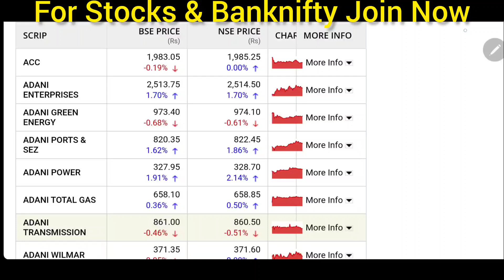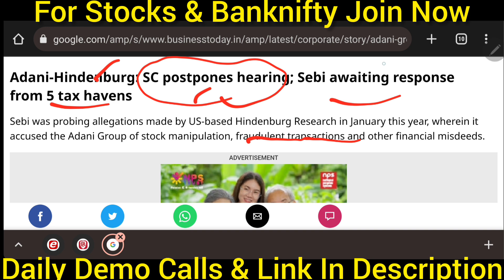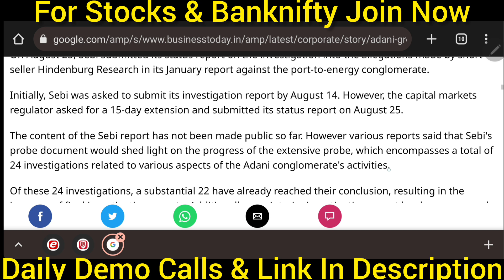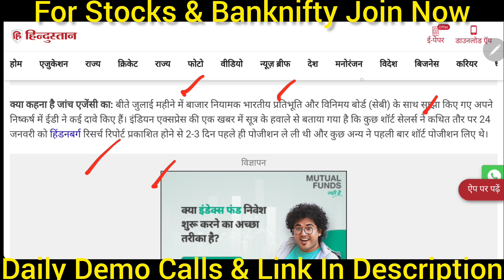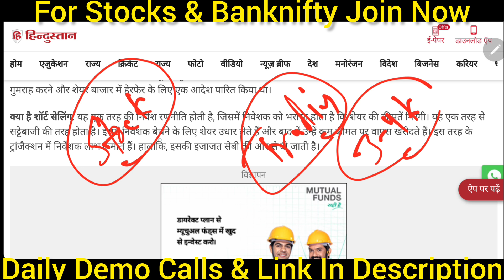Adani Group par SC का फैसला😱Adani power, Adani green, Adani total gas, Adani wilmar, Adani Trans.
Adani Group पर अब Sebi का Action😱Adani power, Adani green, Adani total gas, Adani wilmar, Why fall today

nifty crash
prediction
tomorrow market
market crash
market down